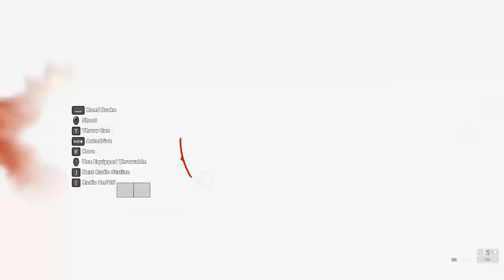Far Cry 5 GamePlay Pc Max Setting.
SHARE AND SMASH THE LIKE BUTTON JUST SMASH THAT THING!

PLEASE NOTE: WHEN YOU'RE VISITING MY CHANNEL THERE'S NO

NO DISCRIMINATION, NO BULLYING,  NO SEXUAL DISCRIMINATION, IF YOU DECIDE TO BRACK ANY OF THESE ROUS.

YOU WILL BE AKSED TO UNSUBSCRIBE FROM MY CHANNEL AND YOU WILL BE KICK-OFF FOR GOOD.

THIS CHANNEL IS FAMILY FRIENDLY, I HAVE YOUNG VERWERS THAT WATCH THE VIDEOS I UPLOAD TO THIS CHANNEL,

JUST THINK BEFORE YOU GUYS COMMENT ON MY VIDEOS.